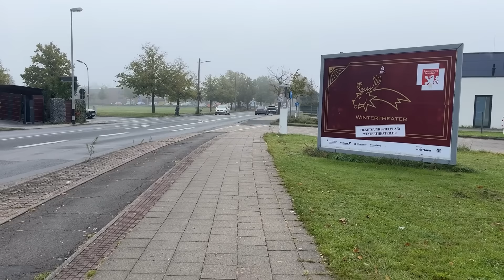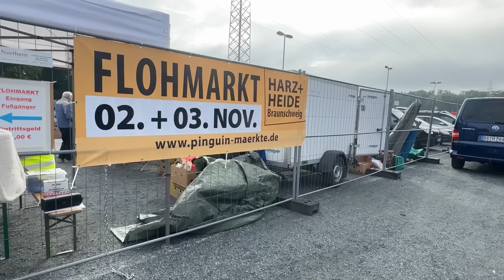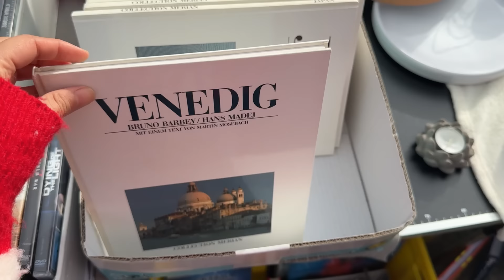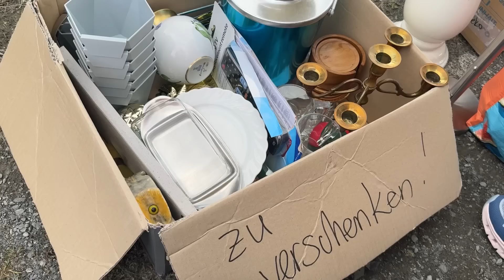هميزات من الجوطية د ألمانيا 🇩🇪🛍️ ساريتكوم معايا خدينا كولشي فابور| Flohmarkt | Thrift with me